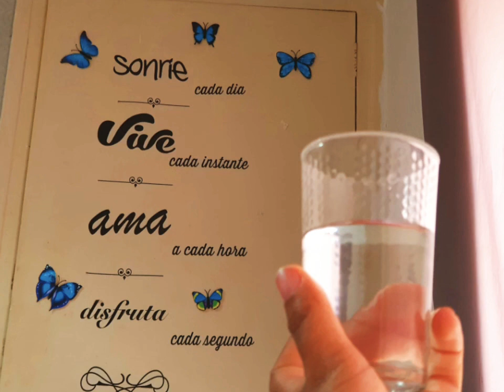Reflexiones de la vida / El Vaso de agua . 🥛